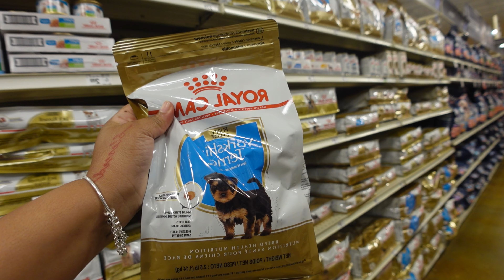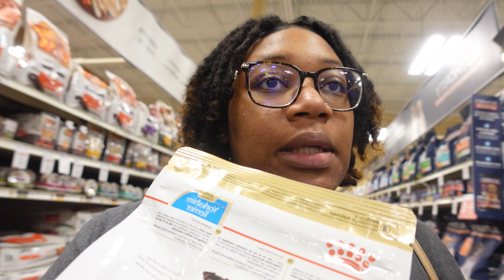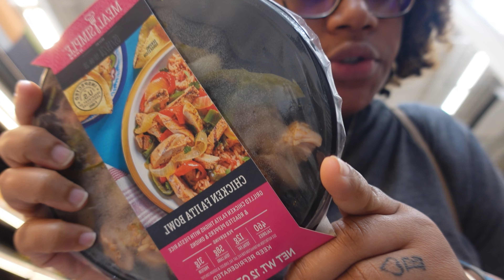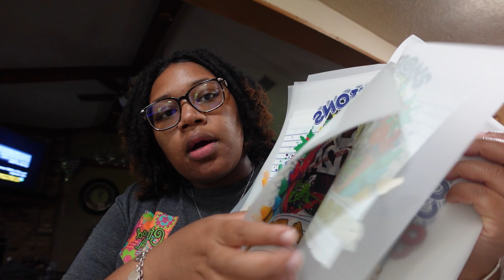completing my to-do list (hobby lobby, HEB, etc) |JadaLynn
Let's be friends:
business instagram/tiktok~ madebyjlynn_